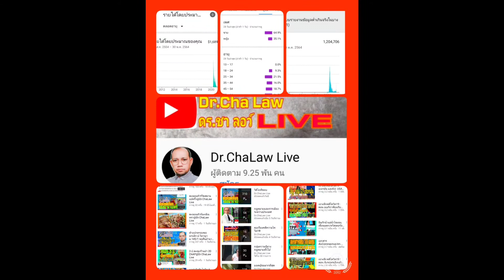จบ ป.เอกนิติ 5 ปีแล้วน่ะอายุงานได้ครบแล้ว@prachchatalk2513